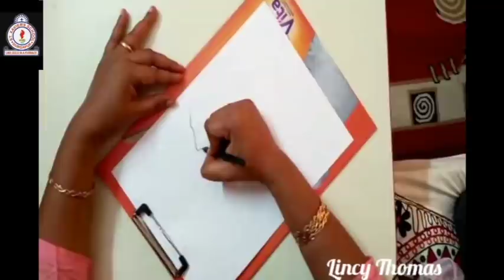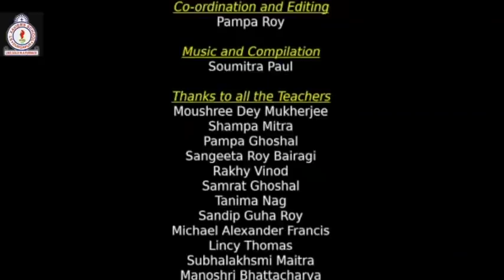DURGAPUR ST. XAVIER'S SCHOOL TEACHERS CELEBRATE RABINDRA JAYANTI ONLINE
TEACHERS OF ST XAVIER'S SCHOOL DURGAPUR,    CELEBRATE RABINDRA JAYANTI    2020 ONLINE